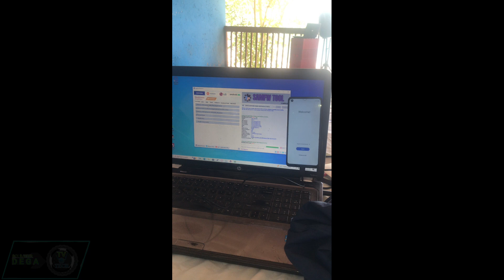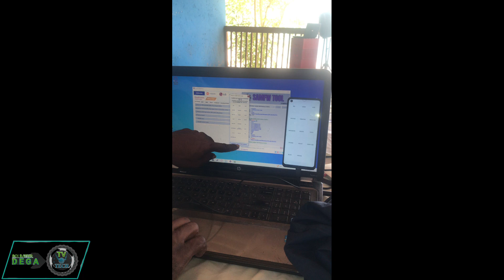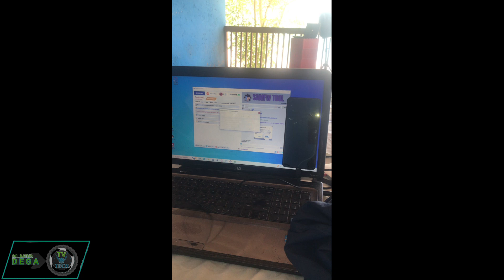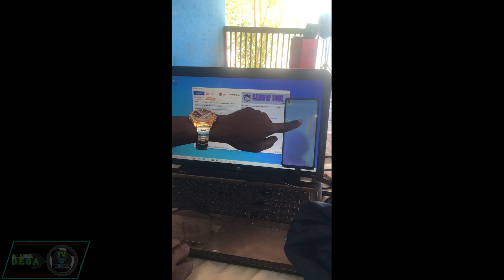SAMSUNG GALAXY A21S ANDROID 11 FRP REMOVE WITH SAMFW FRPTOOL QUICKLY